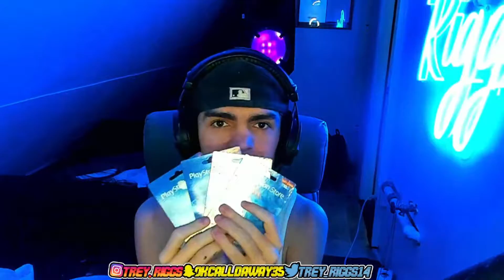I HIT LEGEND in NBA 2K23! UNLOCKED *NEW* LEGEND REWARDS! LEGEND REACTION NBA 2K23